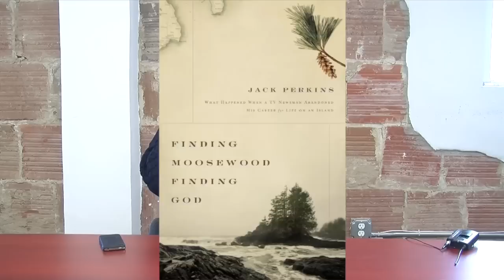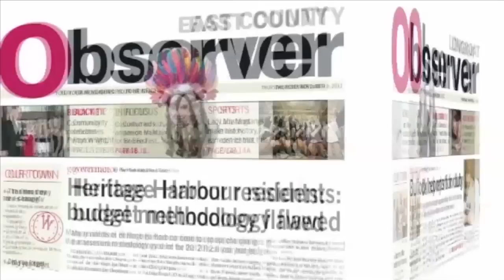In between the lines: Jack Perkins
Retired television man and current Sarasota author Jack Perkins discusses his memoir "Finding Moosewood Finding God" in an exclusive interview with Observer Media Group.